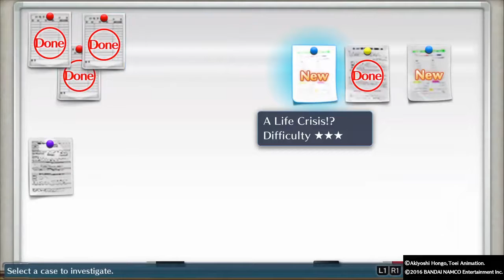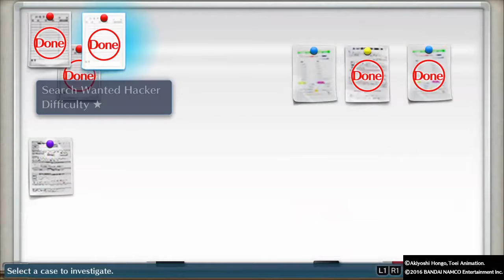Digimon Story Cyber Sleuth PS4 Walkthrough Part 19: Broadway on Fire!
- Digimon Story Cyber Sleuth PS4 Walkthrough -
 We do more side quests since there isn't any story quest at the moment.
Broadway on Fire! Case and Urgent Case From Mirei.

Digimon Story Cyber Sleuth is a Role-Playing video game developed by Media Vision and published by Bandai Namco Entertainment for PlayStation 4 and PlayStation Vita. Digimon Story Cyber Sleuth is played in Third-Person perspective, and players can explore the world, command Digimon in battles to fight other Digimon. The player takes the role of either Takumi Aiba (Male) or Ami Aiba (Female), both are Japanese amateur hacker. The Digimon Starters for this game are Terriermon, Hagurumon, and Palmon. To obtain more Digimon, you need to collect and scan a Digimon Data to 100%, once is done, you can convert the data to bring that Digimon into Life. The Battles in this game are similar to other RPGs, such as Pokemon, Final Fantasy, Dragon Quest, etc. Other than being a hacker, you'll also be helping a Detective Agency, who specializes in Cyber-Crime.

If you enjoy the video, make sure to hit the "Like" button. And if you have any suggestions/ questions about the game, make sure to leave it down in the comments below.